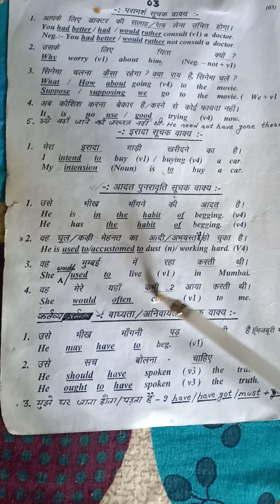How to make simple sentences